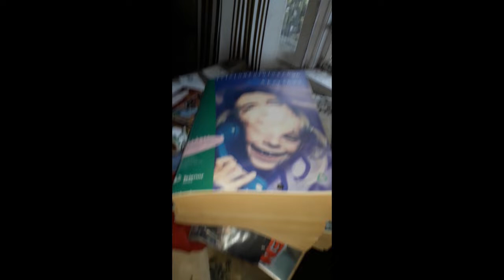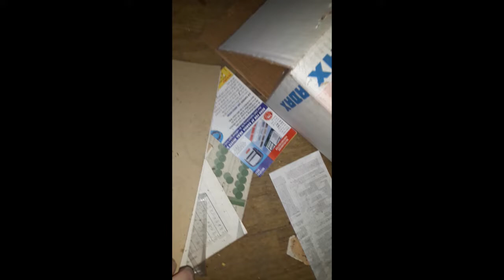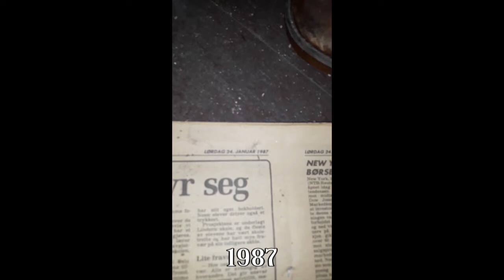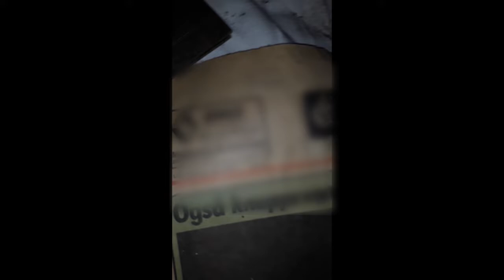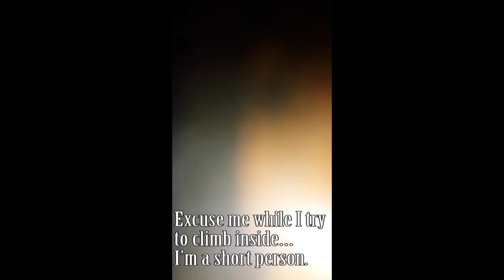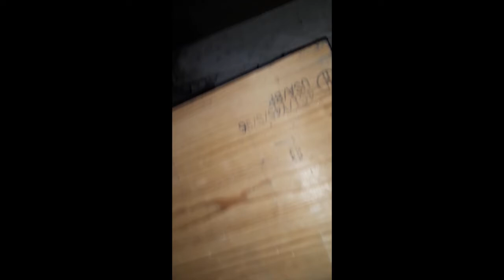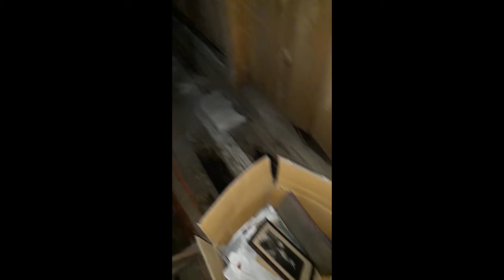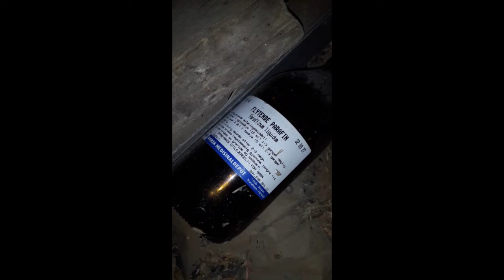A life lived...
A small farm I have been driving past a few times. I finally mustered up courage to stop and have a look around.
Sorry for a lot of interrupted filming, the camera kept stopping.